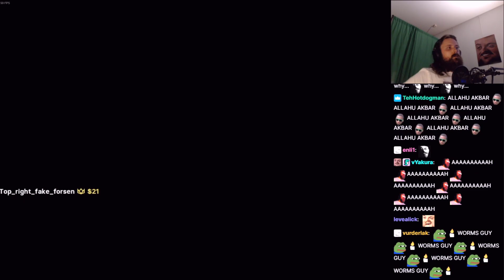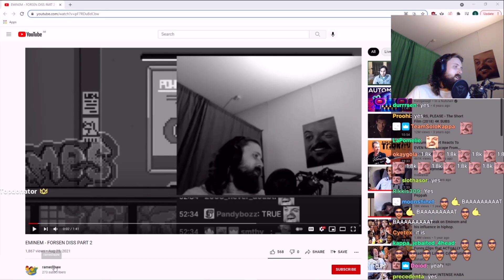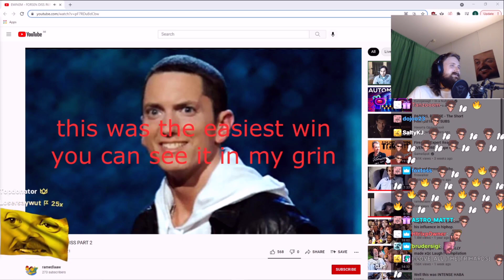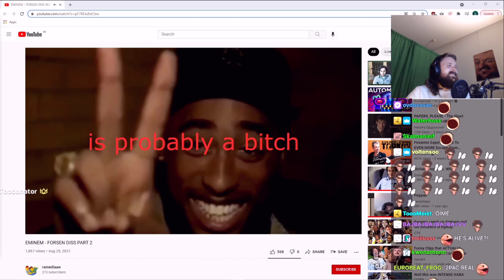BATCHEST | Highlight of the Day